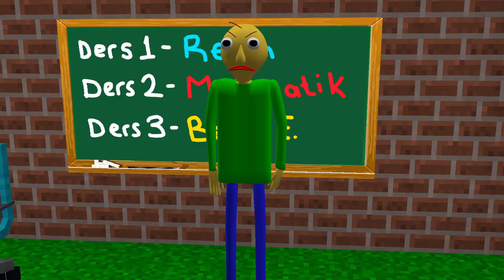FAKİR ARDA ZENGİN OLDU, RÜZGAR FAKİR OLDU! 😂 - Minecraft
Fakir Arda Zengin oluyor, ve Rüzgar'ın elinde olan her şeyi satın alıyor ve Rüzgar'ı küçük düşürüyor.

oyun dünyasından haberdar ol!